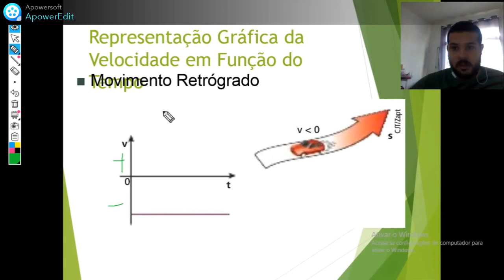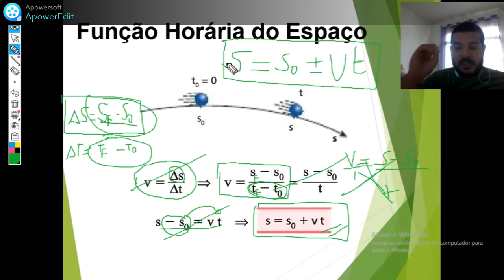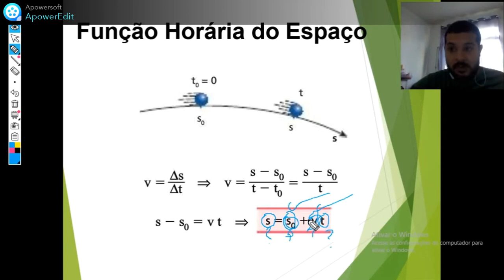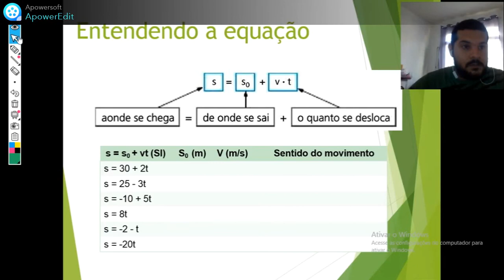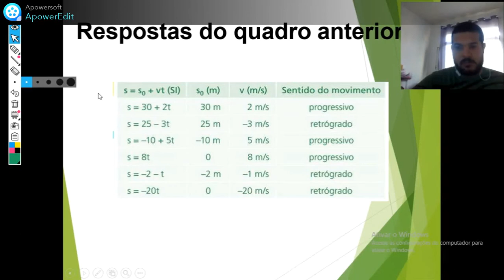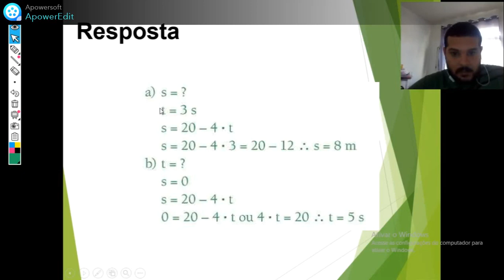9º ANO - FÍSICA - MRU Parte 2